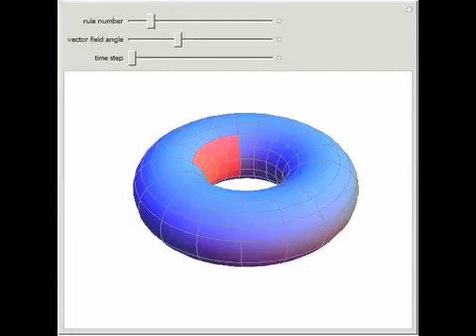Cellular-Automaton-Like Neural Network in a Toroidal Vector Field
This Demonstration shows a neural network evolving under rules similar to those for a four-neighbor outer totalistic cellular automaton. You can sample a variety of evolution rules exhibiting integrate-and-fire-like behavior. Red indicates cellular acti...

Contributed by: Benjamin I. Rapoport